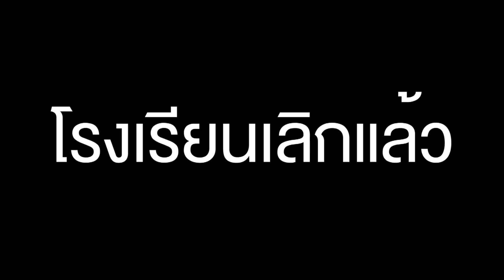เถื่อน Travel [EP.5] นามิเบีย เมืองผีสิงกลางทะเลทราย วันที่ 1 เมษายน 2560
สถานที่บางที่บนโลกที่คุณอยากรู้เหลือเกินว่าเป็นอย่างไร?
แต่ไม่อยากไปเอง ไม่เป็นไร..เราจะให้ "วรรณสิงห์" ไปแทน!!!
กับการเดินทางผจญภัยสุดมันส์ ในรายการ "เถื่อน Travel"
รายการท่องเที่ยวที่จะพาคุณไปยังที่ที่คนอื่นเขาไม่บ้าไปกัน!!!
เจอกันทุกวันเสาร์ เวลา 22.45 น. ทางช่อง GMM25